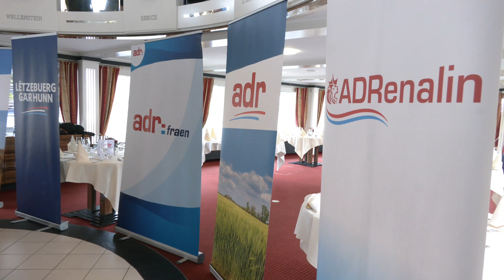D'Visioun fir d'Europawale vum ADR-Spëtzekandidat Fernand Kartheiser!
Souverän Natiounen amplaz europäesche Federalstaat, biergerno amplaz bürokratesch, Fräiheet a mëndege Bierger amplaz Erzéiungsdiktater, sécher Grenzen amplaz illegal Immigratioun, Prosperitéit amplaz Prekaritéit, Lëtzebuerg amplaz Lobbyismus - dat ass d'Visioun vum ADR-Spëtzekandidat fir d'Europawale Fernand Kartheiser.

Abonnéiert äis, vir ëmmer um Lafenden ze bleiwen.